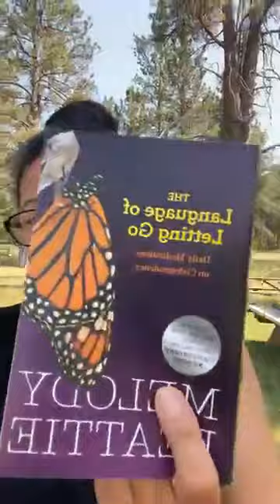My life on The Northern Cheyenne Indian Reservation!! (The Rez lifestyle)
This beautiful Native American Indian woman is very smart when it comes to her culture and she is a inter-tribal Native lady! I really like how she help out with the people's camp on my Reservation and she very much disciplined those young teens that roam the streets of Lame Deer too!